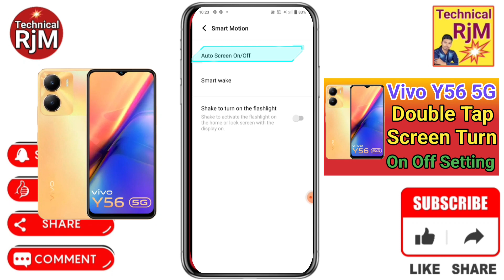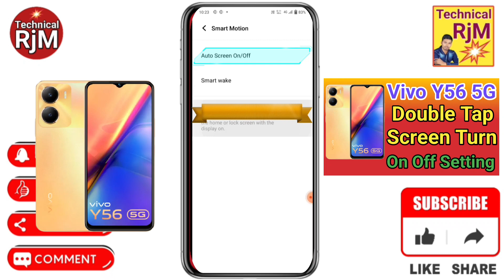Vivo Y56 5G Double Tap On Off Screen Kaise Kare | How To Double Tap To Screen Lock in Vivo Y56 5G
About Video.Vivo Y56 5G Double Tap On Off Screen Kaise Kare How To Double Tap To Screen Lock in Vivo Y56 5G

Queries Solved
 Vivo Y56 5G,
Vivo Y56 5G Double Tap,
Vivo Y56 5G Double Tap To Screen,
Vivo Y56 5G Double Tap To Screen Lock Kaise Kare,
How To Double Tap Vivo Y56 5G,
How To Double Tap Screen Lock Vivo Y56 5G,
Screen Lock in Vivo Y56 5G,
Double Tap To Screen Lock Vivo Y56 5G,
double tap to lock screen Vivo Y56 5G,
double tap screen on off Vivo Y56 5G,
double tap karne par screen lock Vivo Y56 5G,
Vivo Y56 5G screen par do bar touch karne par,